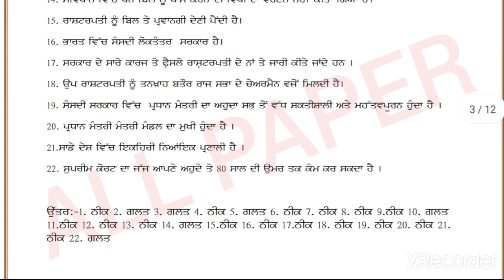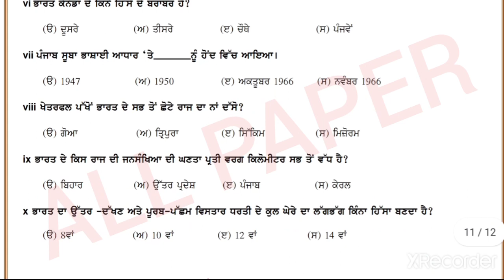PSEB board, weekly test, class 10th SST, weekly test January 2021